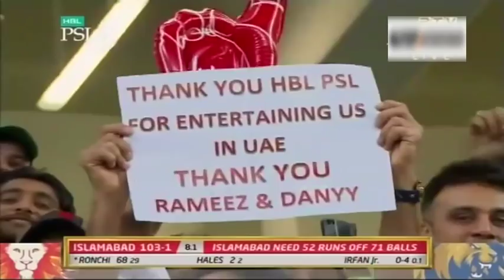Luke Ronchi Fastest Fifty in PSL | Islamabad United Vs Karachi Kings | HBL PSL 2018